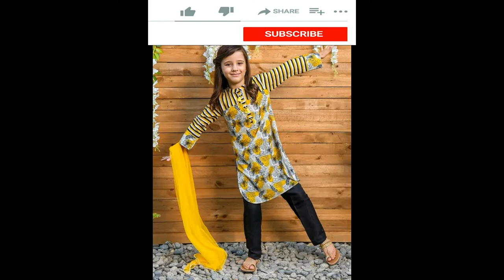Teenage Girl Dresses Awesome Designs 2021 | Teenage Girl Dress Styles| Girl Frock designs| F.K Ideas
فساتين بنات للسهرة,فساتين سهره للاطفال,ازياء اطفال للمناسبات,فساتين أطفال مميزة للسهرات والمناسبات,موضة فساتين اطفال بنات للسهرة والافراح,كولكشن فساتين اطفال بنات,فساتين بنات بلون موف,فساتين اطفال بنات للافراح,ازياء وملابس الاطفال,صور فساتين اطفال,موديلات فساتين اطفال,فساتين أطفال سوارية لكل المناسبات,فساتين سهره بناتى,ازياء اطفال للافراح 2019,أحدث صيحة لفساتين الأطفال في,ملابس أطفال بنات,أحدث صيحات موضة ملابس أطفال,